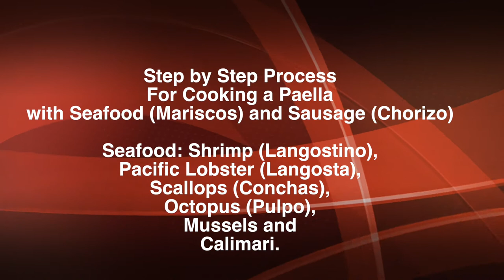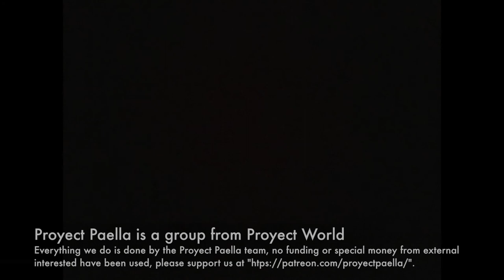017 2018 05 Paella 119 - Preparation - Peru - Country #2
Welcome to “Proyect Paella”! (ProyectPaella.com)

We love to make Paella for Friends and Family, and we think it would be great to share this passion with you and for us bring Paella to the World.

In this episode, we prepare to make our 119th Paella for friends and family in our FIRST COUNTRY outside of the United States!!! We took a family trip in May 2018 to celebrate Carla's father's 80th birthday in Peru. We took this opportunity to cook our first Paella outside of the US. We have pulled together all of the highlights of finding all the things needed to make our Paella in Peru.

Proyect Paella: Traveling the Globe to Bring Paella to the World

Volunteer Opportunities:
Lima Easy

Though Perú has made considerable advances in the past several years, they can always use your help. As part of our Chater at ProyectPealla.com, we hope to share opportunities to give your time or money to worthy causes. This site shows a number of organizations which can help.

"Spanish Excursion"
By scotsnow